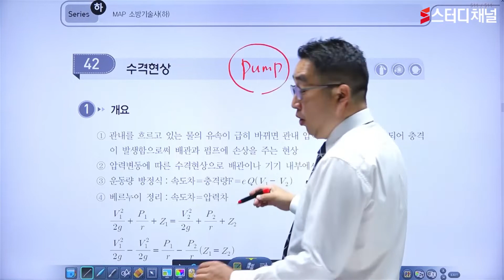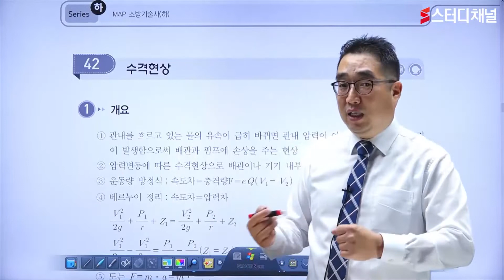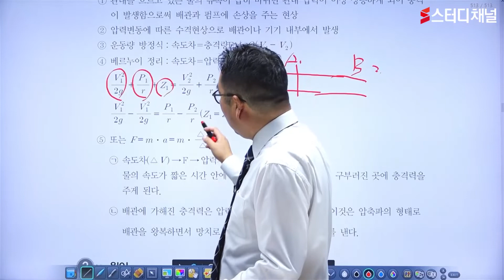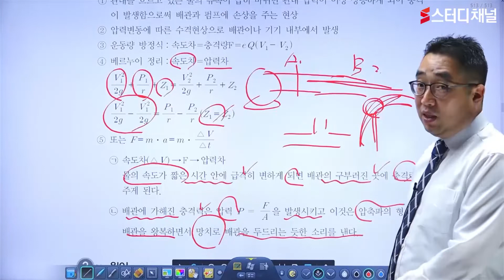소방기술사-하 수격현상｜기술사,기술사시험,책임기술사,감리,합격후기,인강추천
가격은 내리고 구성은 늘린 최저가로 만날 수 있는 소방기술사강의!🎁
소방기술사 1타강사 장명근 교수님의 프리미엄 강의를 수강하세요!
감리실무특강까지 챙겨보면 학습효율 UPUP!🔥